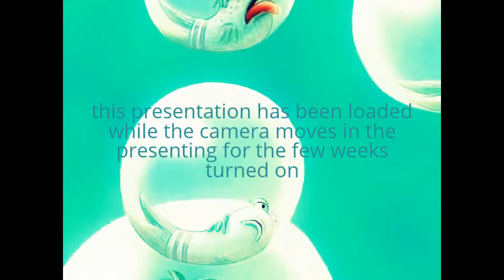camera moving! LOL!!!!